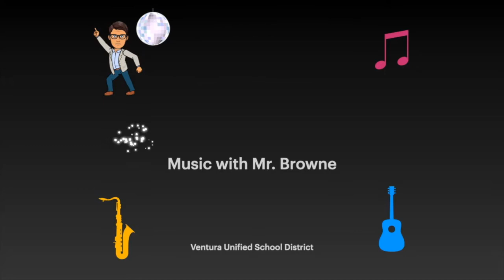Benji Met the Bear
Students learn the tragic story of Benji and the bear, then sing it in a two-part and four-part round.

Ventura Unified School District, Distance Learning, 2020